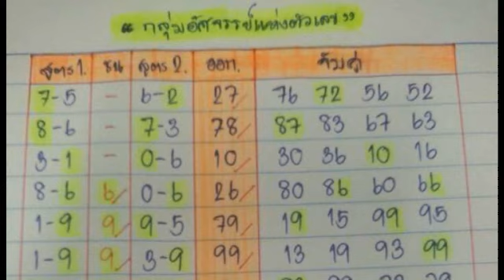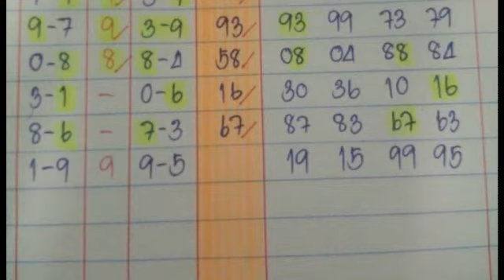2 สูตรชนกัน วิ่งล่าง สถิติ 10 งวด ตามต่อ งวด 16 12 2561